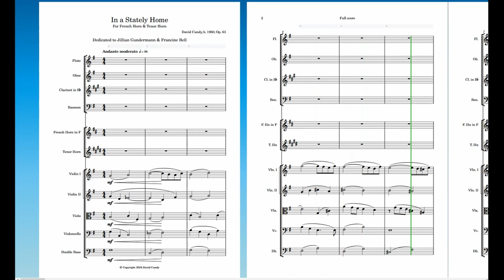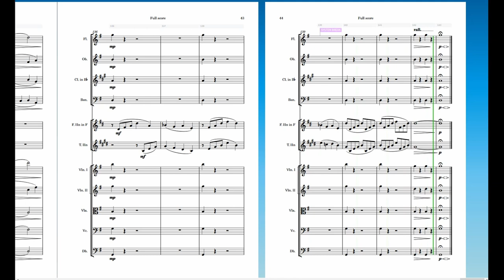0063 In a Stately Home for Fr Horn and Tenor Horn & small orchestra, Op. 63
This piece is written specifically for two players in an amateur orchestra who requested some music be written for them.